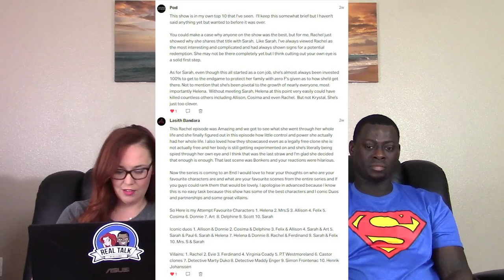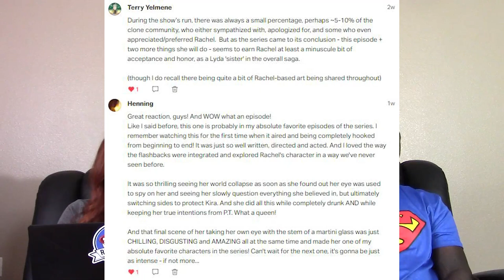ORPHAN BLACK 5X8 Guillotines Decide REACTION (FULL Reactions on Patreon)